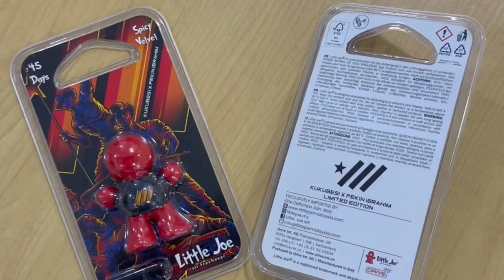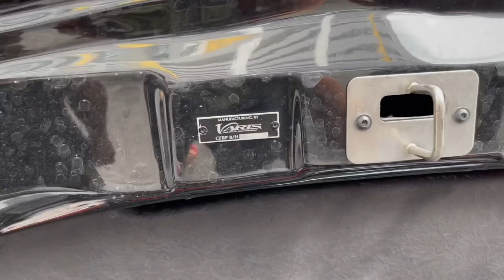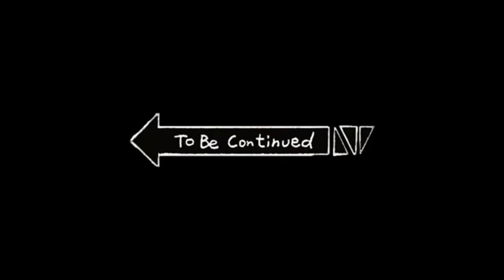GR YARIS - SET UP TRACK EDITION - BERAPA KOS KAU RASA HABIS NI - PERGI & EKZOS PADU !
GR YARIS PADU , dtg ke wing hin MOTORSPORT & GR BALAKONG untuk cuci mata .